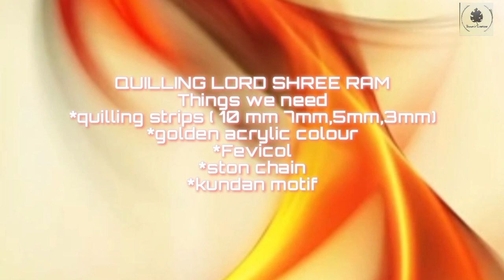Quilling lord shree Ram/How to make paper quilling lord rama#quilling#papercraft